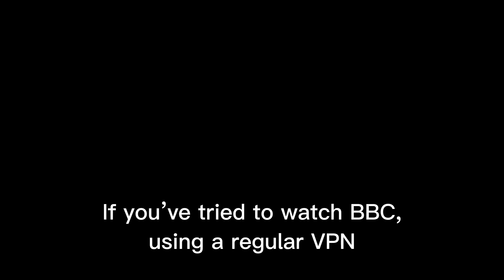Use Decentralized VPN to Get Around Geoblocking with Deeper Connect Pico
This video discusses how the Deeper Connect Pico's decentralized VPN helps you get around geoblocking and helps you access videos and games without any restrictions. This video also explains how it's impossible for this device to be blocked like some traditional VPNs are and goes into some of its other baked-in features.